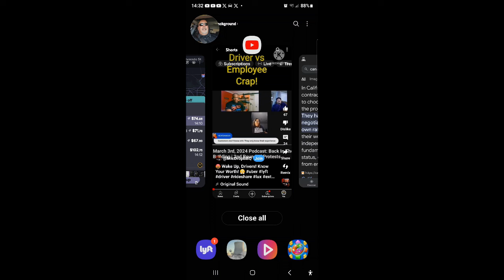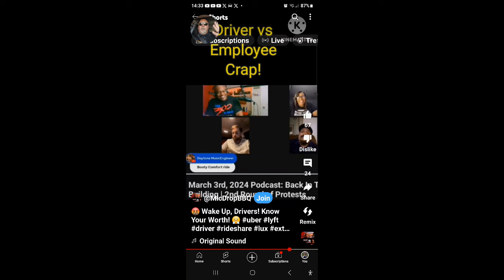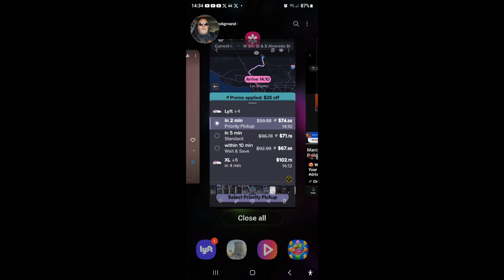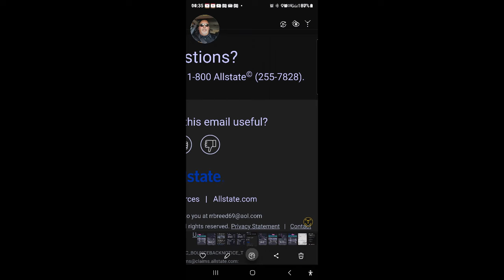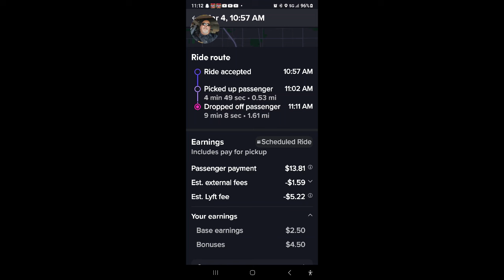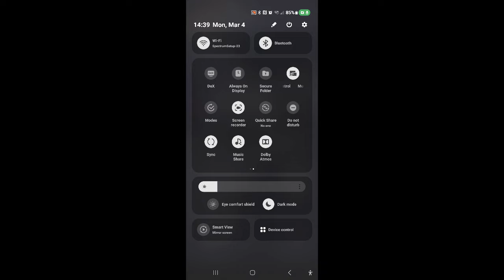Lyft Drops Base Rate Pay Again.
The Lyft and Uber or  STYFT and SCREWBER Pirates are at it again. Lyft cuts drivers minium base rate to $2.50.   Thats a total of 16% in the last 6 months. The April 1st 2024 Protest is on and it will be bigger and stronger that the Valentines day protest. And, FARE Rideshare is in Los Angeles and currently onboarding drivers.